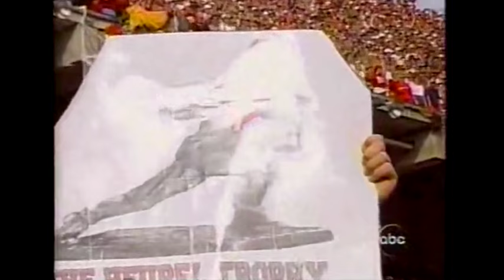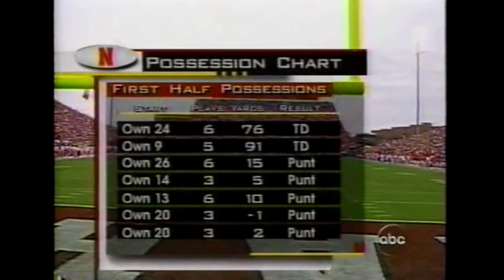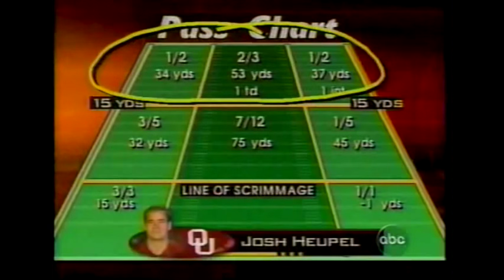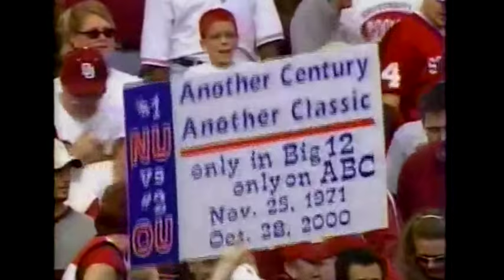Oklahoma vs Nebraska 2000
Oklahoma defeats Nebraska 31-14 to become the number 1 team in the country. Another great win for this team en route to their 13-10 perfect season in which OU was crowned Big 12 and National Champs.
I'm keeping this series going through out the season. Sorry for it not being available in 480p, I don't know what went wrong.
This is a former broadcast of ABC for October of 2000.
And as always... Boomer! Sooner! And Go OU!